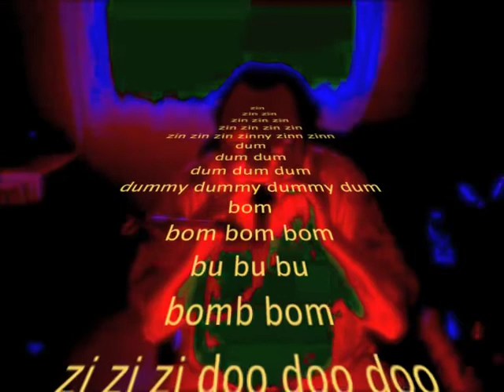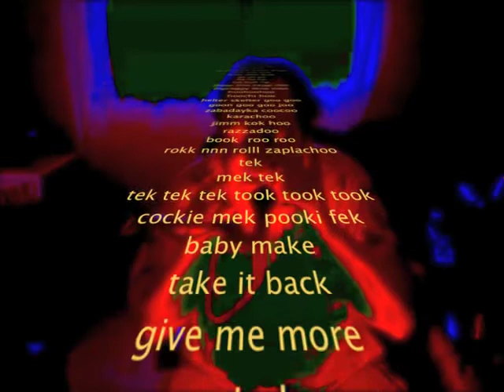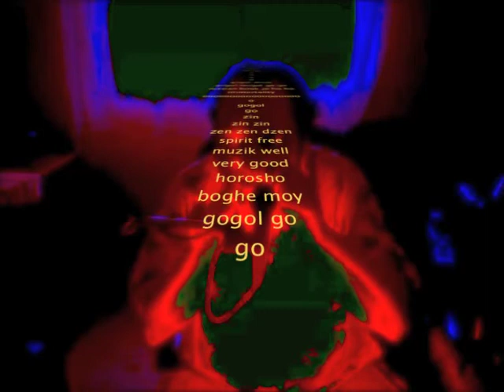GOGOL MOGOL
как много в этом звуке для сердца русского слилось!  Как много в нем отозвалось!... Для всех сердец, не только русских.    how much of this sound for the heart of the Russian has merged! How much it responded! ... For all hearts, not only Russians.